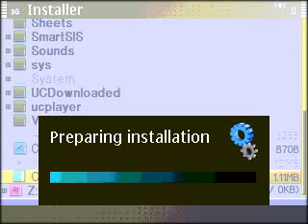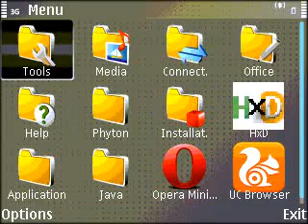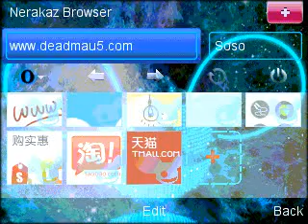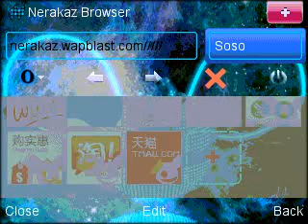Oupeng 6.2 Skin Deadmau5 s60v3*Reject